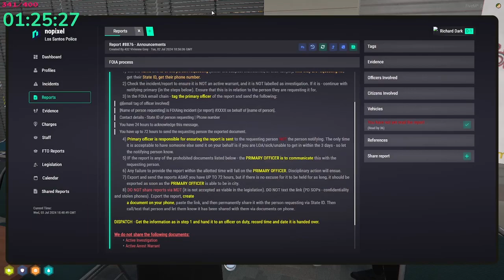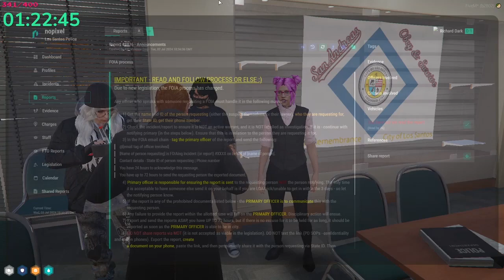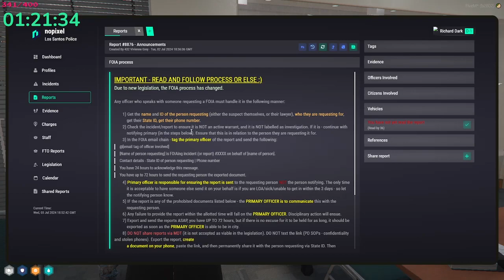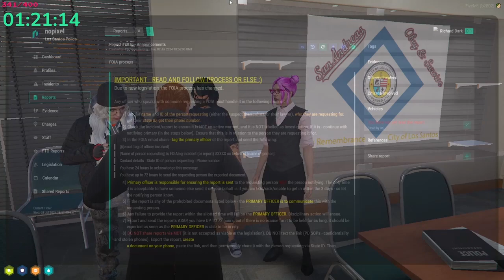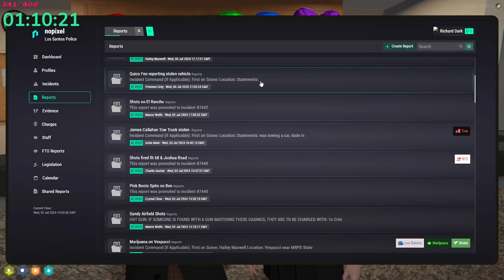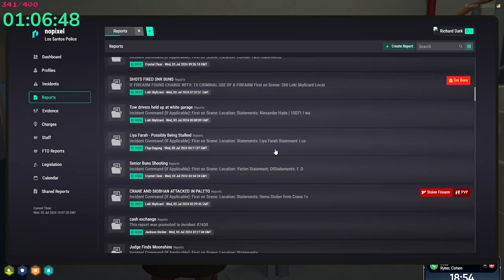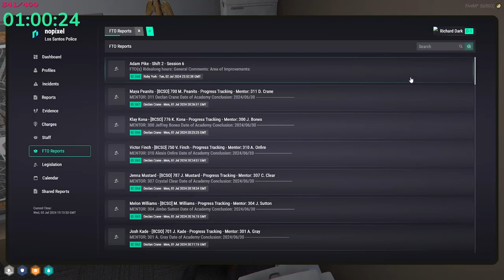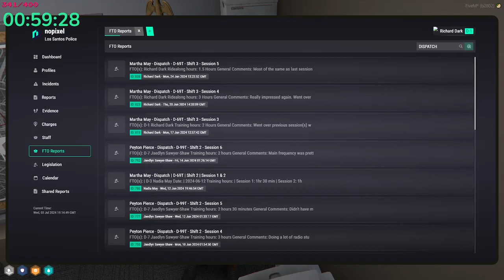Sock22 July 3, 2024 | NoPixel 4.0 4/5